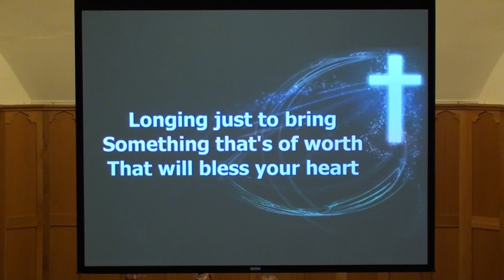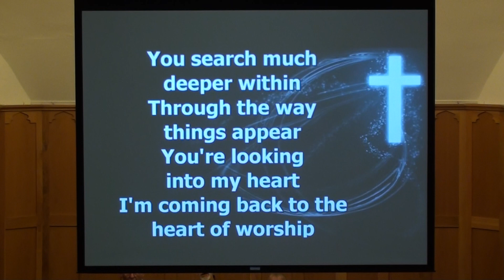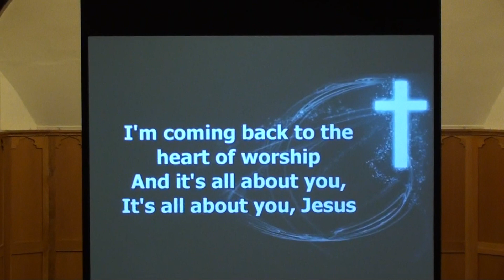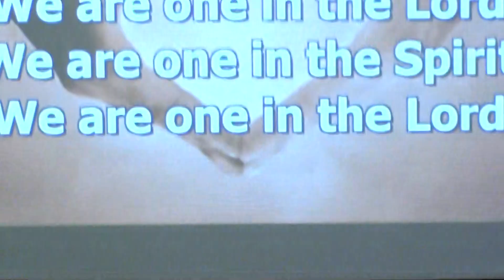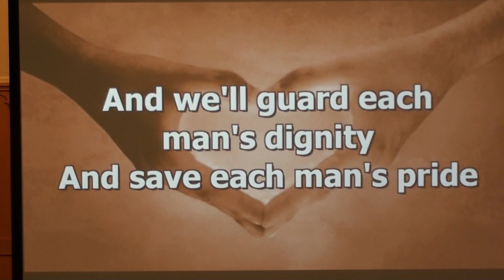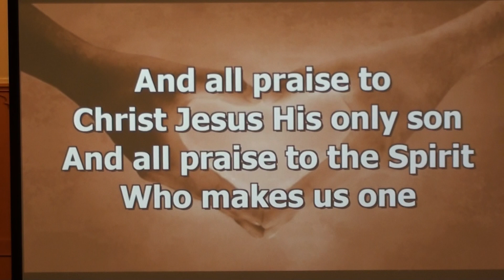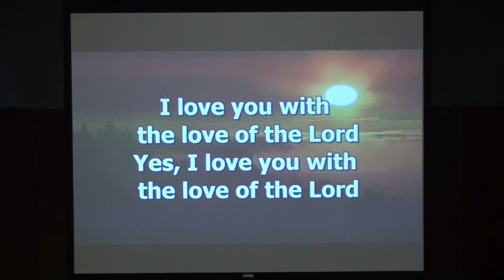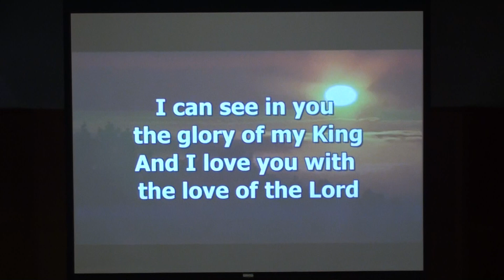FBC Clay Center, KS Worship Service - 9/9/2018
Sermon. Forgive Us As We Forgive